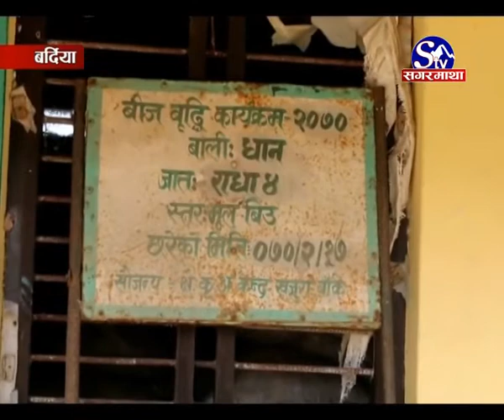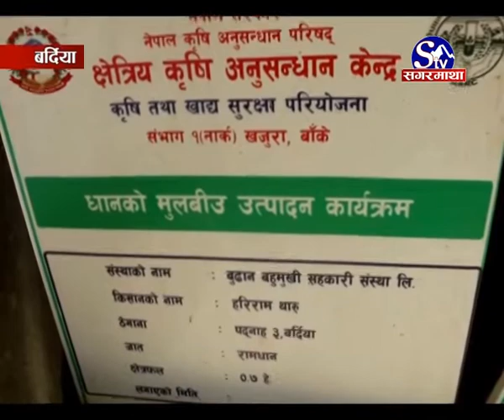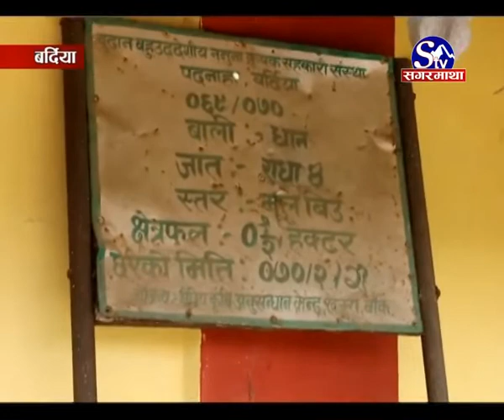बर्दिया बीउ उत्पादनमा आत्मनिर्भर [बर्दिया ]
भारत लगायत नेपालकै अन्य जिल्लाबाट बीउ आयात हुदै गरेको बर्दिया पछिल्लो समय बीउ उत्पादनमा आफैं आत्मनिर्भर बनेको छ । जिल्लाका दुई स्थानमा बीउ प्रशोधन केन्द्र संचालनमा आएपछि बर्दिया बीउ उत्पादनमा आत्मनिर्भर बनेको हो ।